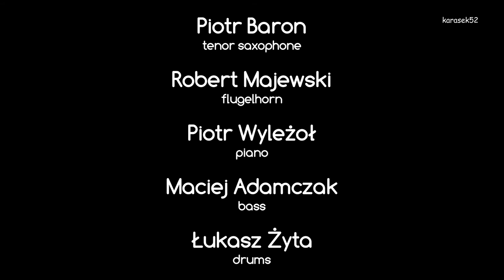"Lubię wracać tam gdzie byłem" (Z.Wodecki) - Piotr Baron Quintet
20 X 2020 w PROMie Kultury Saska Kępa, w ramach cyklu "Cały ten jazz" Piotr Baron ze swoim kwintetem przedstawił kompozycje nieodżałowanego Zbigniewa Wodeckiego w swoim opracowaniu.
Piotr Baron - ss, ts, bcl
Robert Majewski - tp, flgh
Piotr Wyleżoł - p
Maciej Adamczak - b
Łukasz Żyta - dr